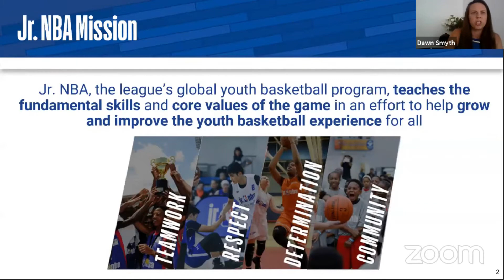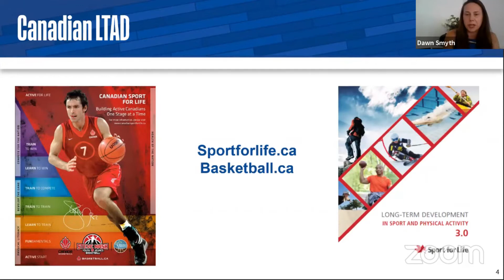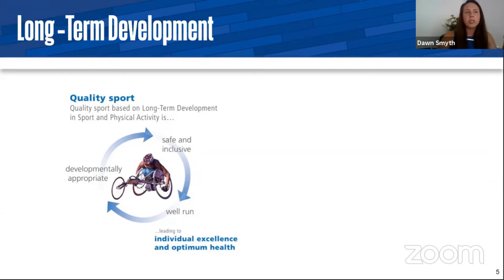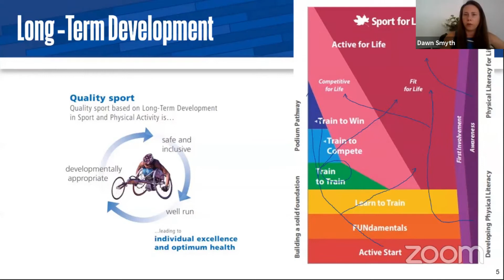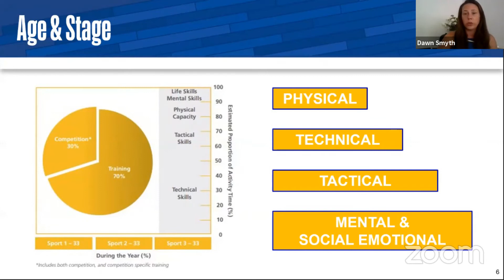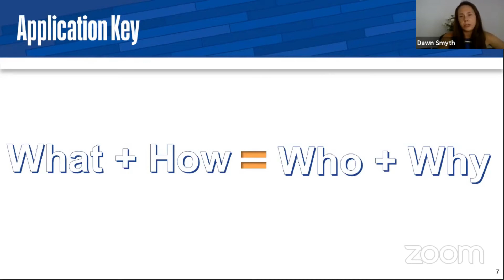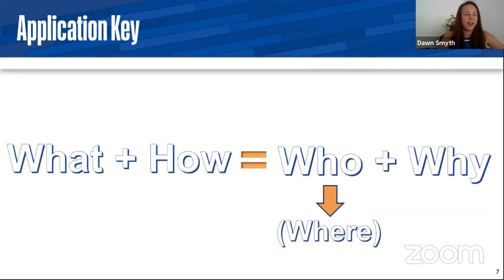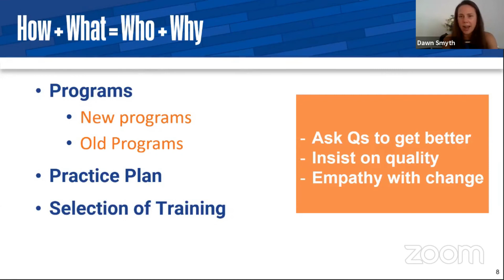TIMEOUT2020 | #7 Dawn Smyth - Long term athlete development perspectives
When you talk about a leader, Dawn can be reached